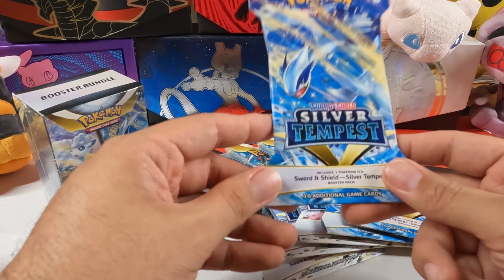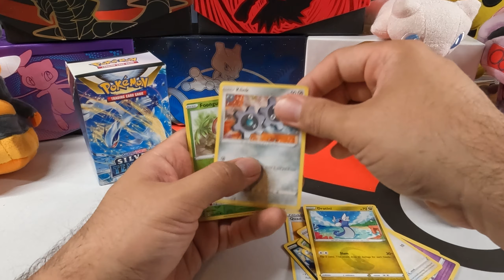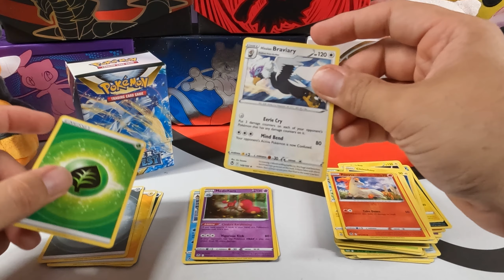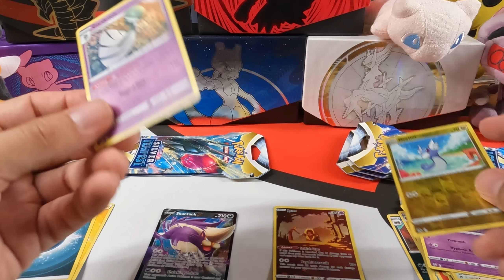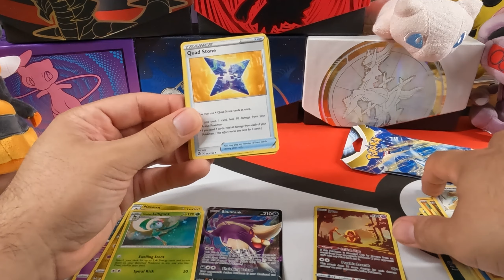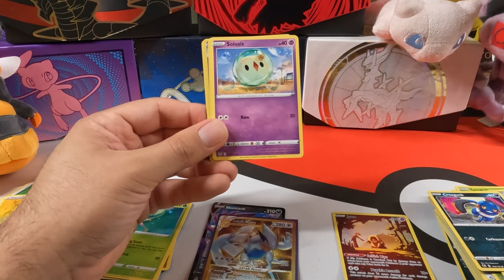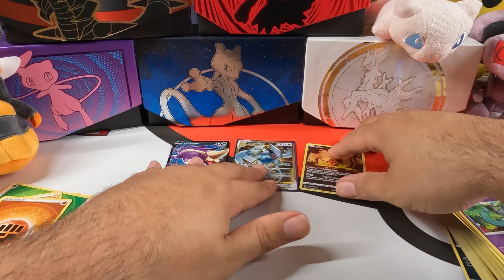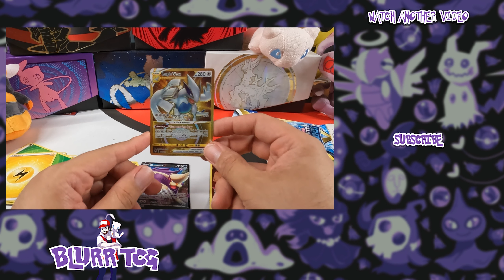Which Pokemon Product has better pulls? Silver Tempest Edition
Today we are seeing which pack has better pulls. Pokémon Silver Tempest Single packs, or the silver Tempest booster bundles.